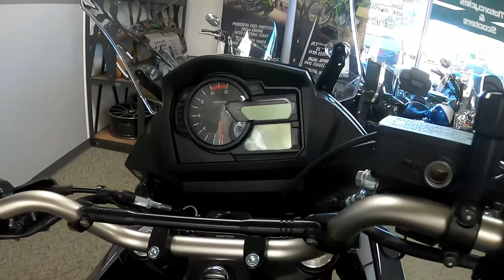2022 Suzuki V-Strom 650XT Adventure - New Motorcycle For Sale - Milwaukee, WI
Please visit Southeast Sales Powersports to view this New
Black 2022 Suzuki V-Strom 650XT Adventure for sale in Milwaukee, Wisconsin.

Stock# 100414

Description:
2022 Suzuki V-Strom 650XT Adventure
Renowned for versatility, reliability, and value, Suzuki's V-Strom 650 models have attracted many riders who use their motorcycles for touring, commuting, or a fun ride when the spirit moves them. These are touchstone motorcycles balanced with a natural riding position, comfortable seat, and a flexible engine character that produces stress-free riding during brief daily use or a high-mile adventure.

Point the iconic DR-BIG beak of the V-Strom at the horizon as the 37L quick-release aluminum panniers, rugged accessory bar, handlebar cross-brace, and mirror extensions are standard equipment. Finished with deep, Glass Sparkle Black paint, the 2022 V-Strom 650XT Adventure rolls out on tubeless-spoke wheels with blue-anodized rims that are sized right for the mission.

Loaded and ready for any road, the V-Strom 650XT Adventure continues the V-Strom family tradition of being a fun and logical motorcycle to buy and ride. The engine delivers stellar performance and great fuel economy while achieving worldwide emission standards. Suzuki’s engineering accomplishments also include low weight and a trim chassis, creating a V-Strom 650XT Adventure that is versatile, controllable, and financially accessible.

The V-Strom 650XT Adventure is a motorcycle that’s greater than the sum of its parts, offering versatility, reliability, and function like no other bike in its class. Check out a 2022 V-Strom 650XT Adventure for your next ride and you’ll see it checks off every box on your exploration list. This V-Strom is so ready for adventure, all that’s needed is you and a map.

Features may include:
ENGINE
Using SV650 engineering, the V-Strom’s DOHC, liquid-cooled engine has been tuned to deliver clean, strong power at any rpm.

CHASSIS
The beak-style fairing, with vertically stacked headlights and new mounting structure, helps the V-Strom 650XT Adventure cut through the wind, protecting the rider in style.

ELECTRICAL
The multifunction instrument panel features brightness-adjustable LED backlighting for its large diameter analog tachometer, digital speedometer, and LCD data display.

ADDITIONAL
Genuine Suzuki Accessories for the V-Strom 650XT Adventure includes a matching top c